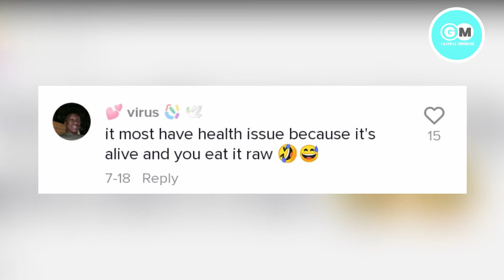A viral video of a woman eating live crabs has split the internet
About Video :-
A viral TikTok showing a woman eating live crabs has sparked a debate over whether or not the video depicts animal cruelty, or is simply part of her culture. The 46-second clip with more than 8.7 million views since shows a diner seated in front of a bowl of small, live crabs, and attempting to mix them in several seasonings.

Viral videos,